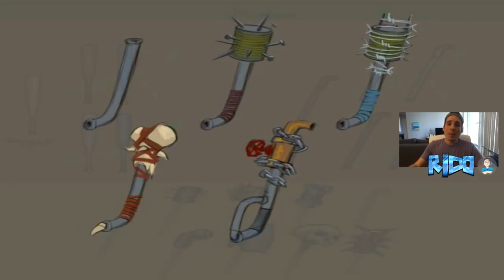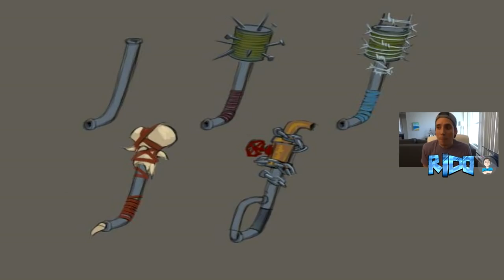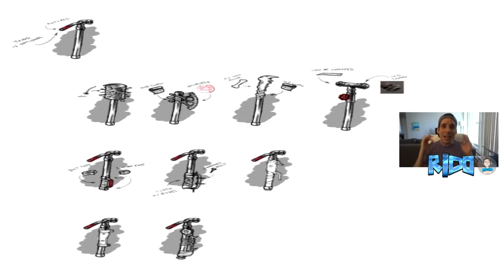NUEVAS MODIFICACIONES EN ARMAS FISICAS | LAST DAY ON EARTH: SURVIVAL | [RidoMeyer]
En este video les traigo un brutal Sneak Peek sobre lo que se viene en modificaciones de ARMAS FISICAS..! Disfruten!

►LAS 7 PRÓXIMAS ACTUALIZACIONES..! | LAST DAY ON EARTH: SURVIVAL

◕◕ SERIES POPULARES ◕◕
►Tutoría y Trucos en Last Day on Earth